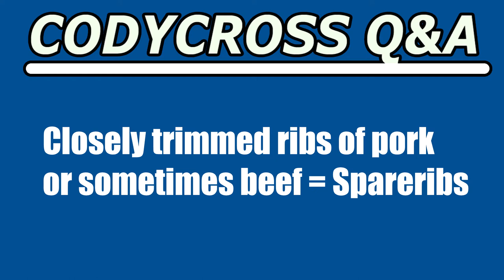Closely trimmed ribs of pork or sometimes beef (CodyCross Crossword Answer)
Closely trimmed ribs of pork or sometimes beef answer